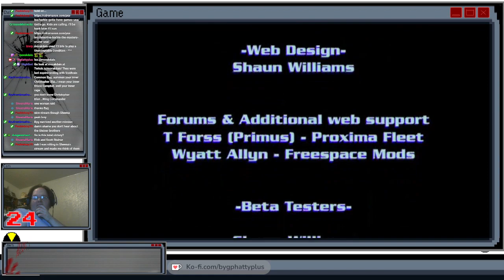The Babylon Project (Session 5-1)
We finish the long alternate reality campaign and get into a pirate campaign, but then I accidentally hit the end stream button...